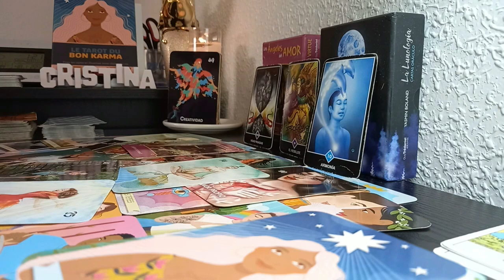ARIES THEY’RE COMING IN WITH A SHOCK🫨❗VERY UNEXPECTED SURPRISE FOR YOU❗JUNE 2024 TAROT READING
Aries Love
Aries 2024
Aries today
Aries MAY